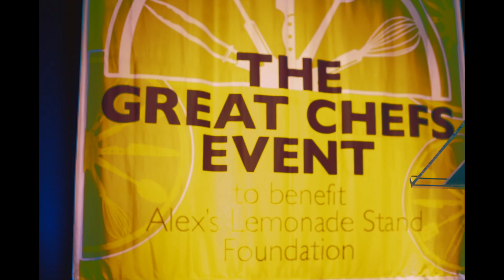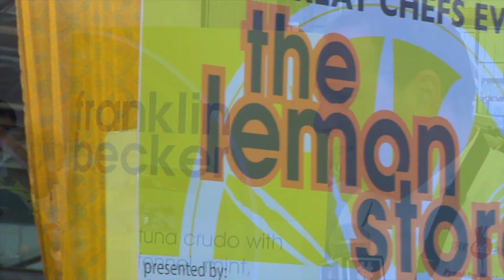Great Chefs Event 2013 - What's Cookin'?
2013 Great Chef's Event